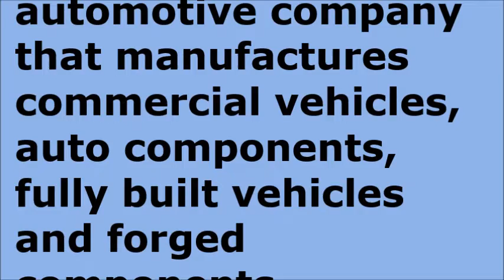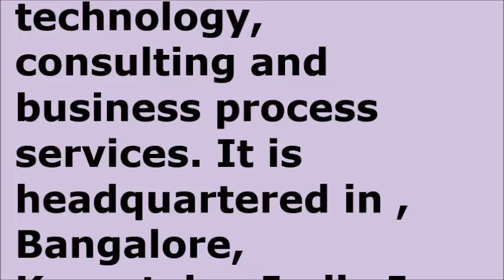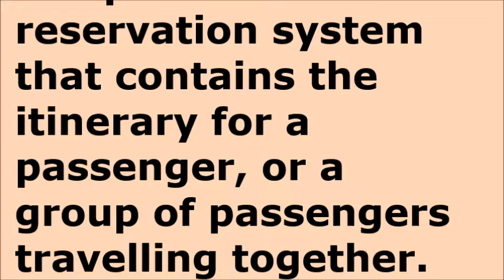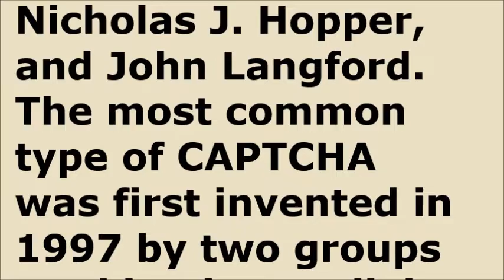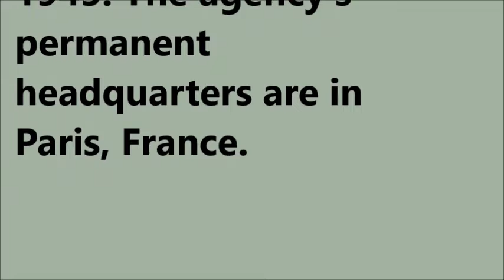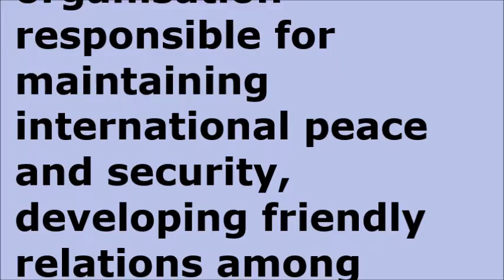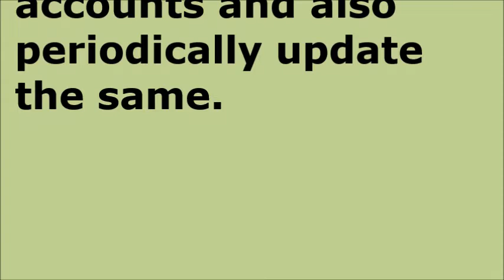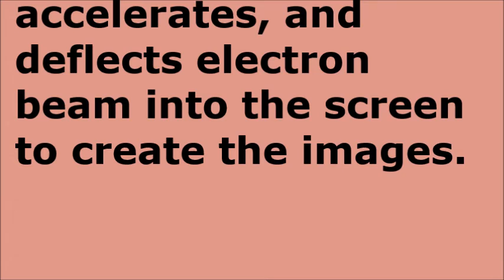Let's Learn 25 Abbreviations | Important Abbreviations | What is Abbreviation?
Hello Friends, My  name is Vibha Mishra. In this video let's learn important Abbreviations.
 With definition of Abbreviation, I hope this video will useful for your competitive exams.